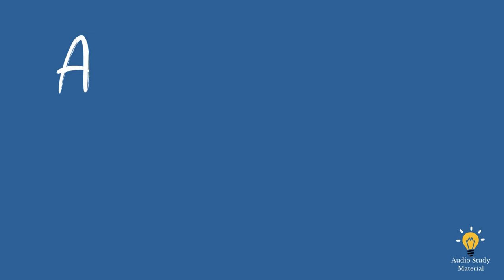Summary Of The Good Earth By Pearl Buck. - The Good Earth By Pearl S Buck Book Summary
Summary Of The Good Earth By Pearl Buck. - a book summary of the good earth by pearl s.
 buck the good earth full audio the good earth novel this is a summary of the good earth by pearl s buck us buck .

the good earth by pearl buck 1.